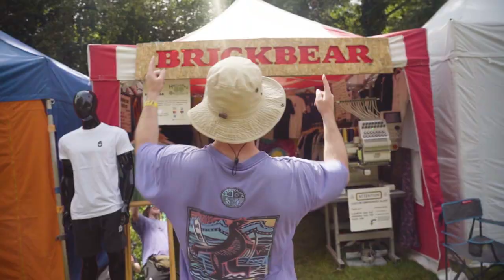All Together Now 2019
August Bank Holiday Weekend
31 July - 3 August 2020
Curraghmore Estate, County Waterford

As the dust settles we look back on and take stock of our second chapter. Firstly, the All Together Now team would like to say we are absolutely and fully committed to making sure that the issues that arose this year’s festival are not repeated. We have taken in every comment, every email and are carefully taking stock of where we need to improve. We have met and are working closely with An Garda Siochana and our other partner agencies to ensure that the traffic experienced travelling to this year’s festival does not happen again. We aim for the highest standards and plan to deliver the best festival experience possible. We are deeply disappointed that some areas of this years All Together Now fell short of expectations, and for this, we are truly sorry.

We have been heartened by the All Together Now community that has taken the time to share their experience with us. Although there were negatives, which we have to and will address and improve for our third edition, there were some amazing and memorable moments. You were respectful of each other, of the beautiful landscape and all our wonderful performers. You enjoyed feasts of food, bespoke cocktails, hidden stages, and hot tubs and a host of different and quirky gems. The Arcadia, Afterburner shot its flames into the night sky, whilst Tigre’s 20 foot wooden Redwood Stag installation looked on down the Road To Nowhere toward the illuminated Curraghmore House. Brunch on the Bandstand with Blindboy had you captivated on Sunday afternoon, overlooked by Tigre’s new wooden Lion. Memorable music moments from Patti Smith to The Murder Capital, The National to Loyle Carner, even the sideways rain couldn’t stop you enjoying The Wailers and Sing-Along Social. Our youngest festival-goers enjoyed the dedicated kids’ space, Kids Together, were face painters and performers enthralled both parents and kids alike - the little ones even danced in the rain as George Fitzgerald took over the annual Arcadia Kids Rave.

We have been heartened by the All Together Now community that has taken the time to share their experience with us. Although there were negatives, which we have to and will address and improve for our third edition, there were some amazing and memorable moments. You were respectful of each other, of the beautiful landscape and all our wonderful performers. You enjoyed feasts of food, bespoke cocktails, hidden stages, and hot tubs and a host of different and quirky gems. The Arcadia, Afterburner shot its flames into the night sky, whilst Tigre’s 20 foot wooden Redwood Stag installation looked on down the Road To Nowhere toward the illuminated Curraghmore House. Brunch on the Bandstand with Blindboy had you captivated on Sunday afternoon, overlooked by Tigre’s new wooden Lion. Memorable music moments from Patti Smith to The Murder Capital, The National to Loyle Carner, even the sideways rain couldn’t stop you enjoying The Wailers and Sing Along Social. Our youngest festival-goers enjoyed the dedicated kids’ space, Kids Together, where face painters and performers enthralled both parents and kids alike - the little ones even danced in the rain as George Fitzgerald took over the annual Arcadia Kids Rave.

We now have the privilege & responsibility of getting back to work on the third edition of All Together Now, which will again take place on the Bank Holiday Weekend - July 31 - August 2nd 2020.

Festival Capacity: We can confirm that our capacity will not increase next year, as we endeavour to improve the overall experience for our loyal audience. All Together Now will remain again Strictly Over 21s. Children between the ages of 12 and under can attend free of charge, accompanied by a parent with a family ticket.

The Loyalty Presale:
Presale General & Family prices will remain the same as our second chapter prices from €179.50 - €208. The Loyalty Presale which allows those who attended All Together Now Chapter One or Two a chance to avail of early bird ticket prices before the festival goes on general sale. And the first chance to avail of General & Family Campervan passes priced at €75.

Plus the first chance to avail of our limited five series Instalment Plan. Meaning you can get yourself a General or Family Weekend Ticket to All Together Now and spread the cost across five payments. General & Family Weekend Tickets priced - €44.00 per month for 5 withdrawals.

- Please note that pre-sale tickets are subject to availability.
- Maximum of x2 festival tickets per customer on pre-sale.
- Maximum of x1 campervan pass per customer on pre-sale.

The Loyalty & Members’ pre-sale opens this afternoon to ATN Members Mailing List + ATN iPhone & Android APP - 1PM Thursday, 22 August until 8am Thursday, 29 August.

Subject To License  Over 21's